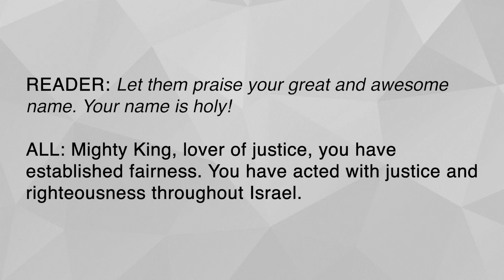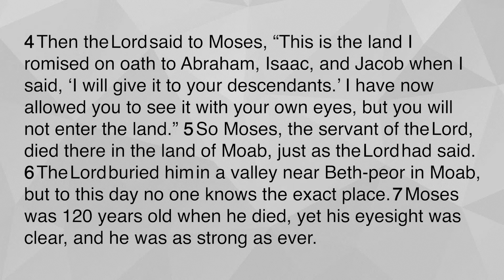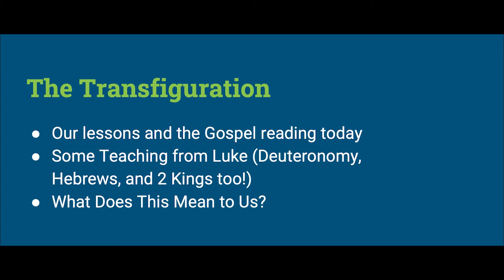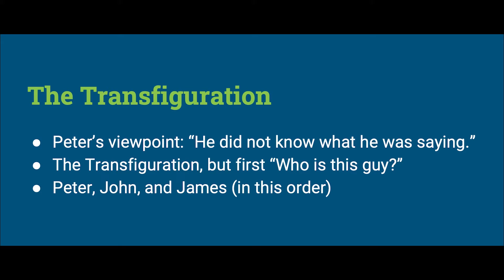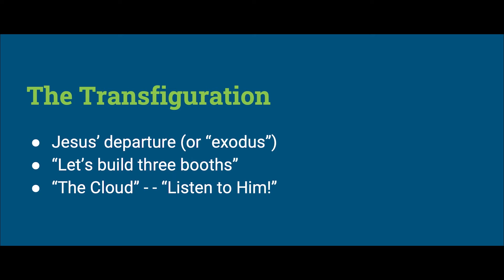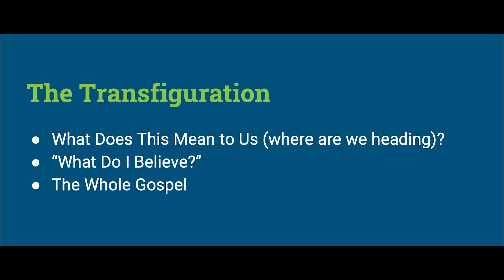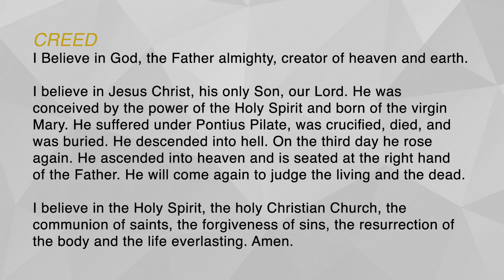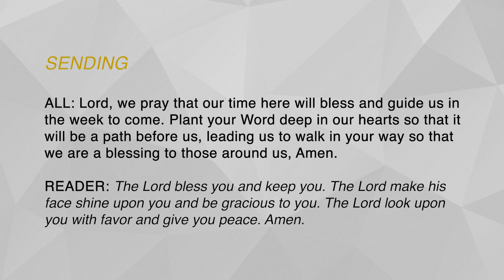Word of Life | Online Service 2-27-22